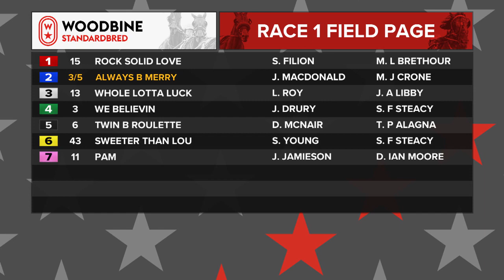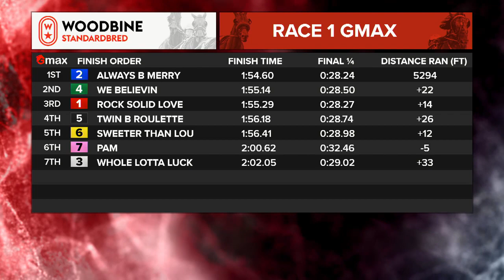Mohawk, Sbred, September 5, 2023 Race 1